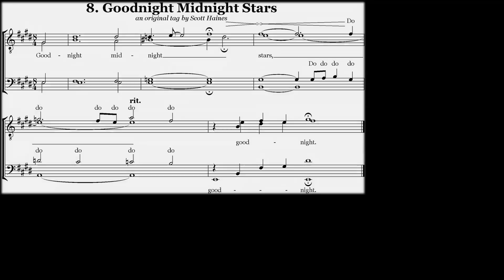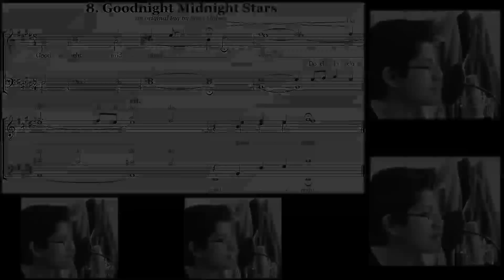Goodnight Midnight Stars Tag - One Man A Cappella Multitrack in HD - Danny Fong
Here is the premier of Scott Haines' tag "Goodnight Midnight Stars". He asked me this afternoon to record it for him.. so here it is! Use this link to download the sheet music and an mp3:

 Post a video response of yourself singing it!

Technical stuff:

Recorded on my 2.16 Ghz Macbook. Audio recorded and edited in Logic Pro 9. Video edited and synced in Final Cut Express 4. Videos recorded in HD on Canon Rebel T2i.